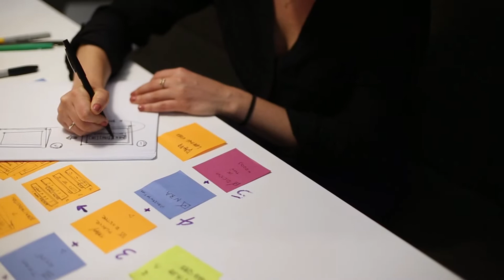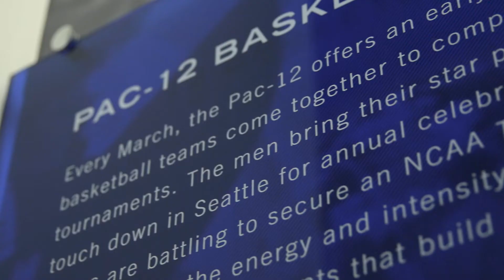Downstream of Thought: Storytelling